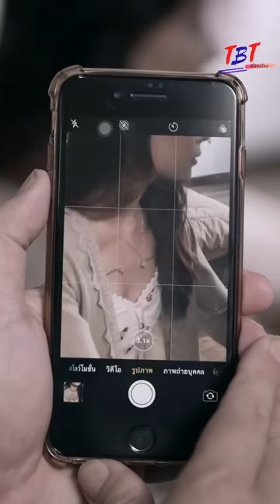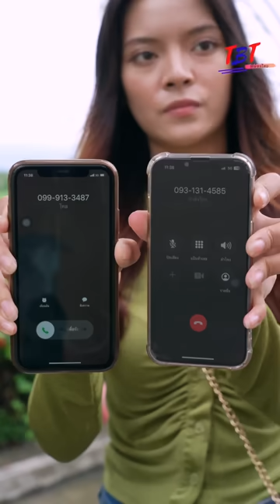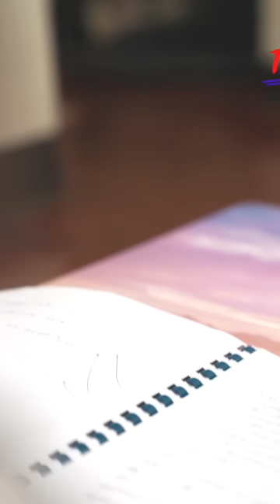ใครไม่ใส่ถุงน่องสีดำ จะโดนไล่ออกทุกคน ?